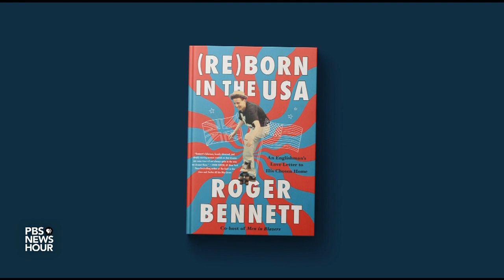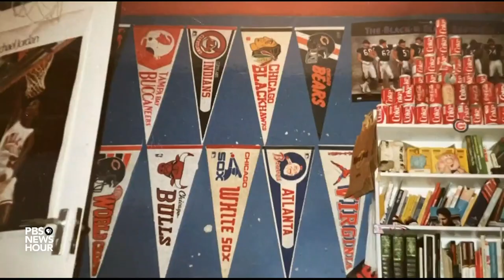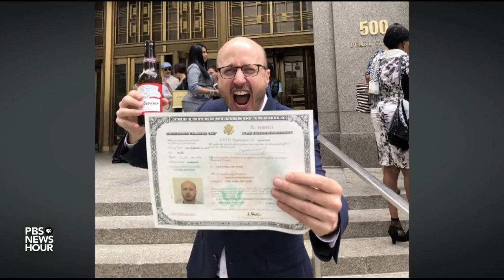What being an American means to this author, host and former British citizen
The Fourth of July weekend is a moment to celebrate the founding ideals of our republic and how our democracy inspires immigrants to journey toward a new life. Amna Nawaz talks to a British-turned-American author Roger Bennett about his unique perspective on what it means to call the United States home.